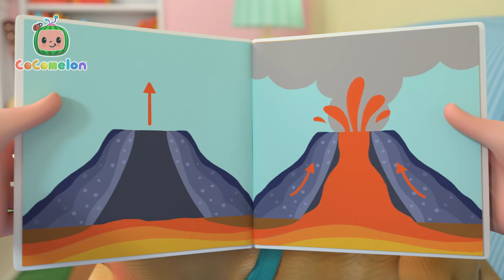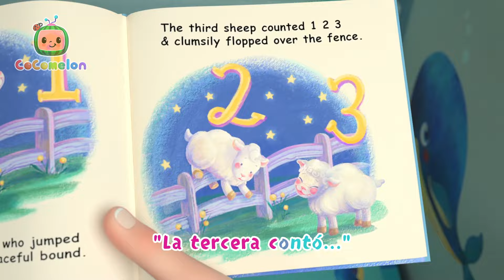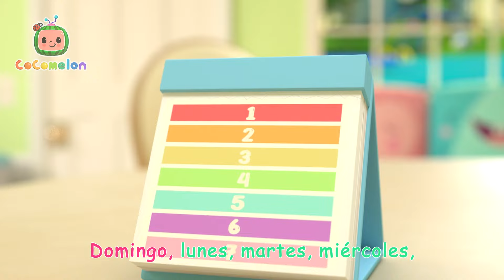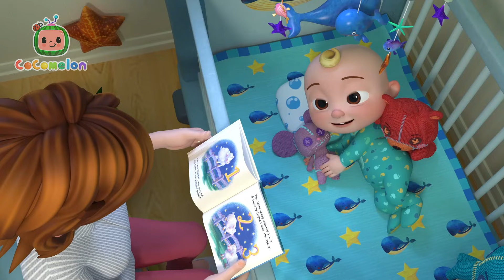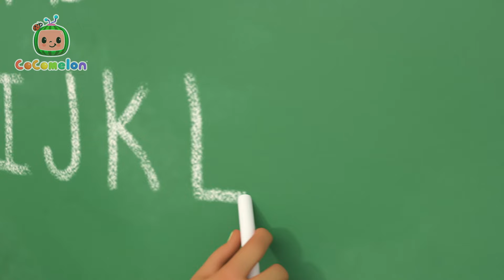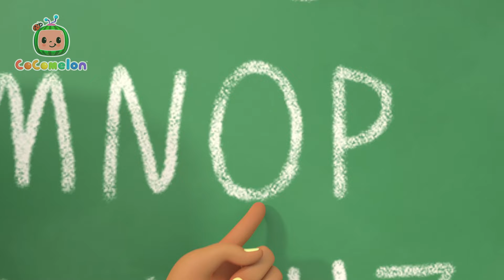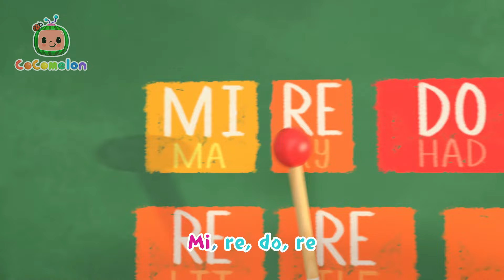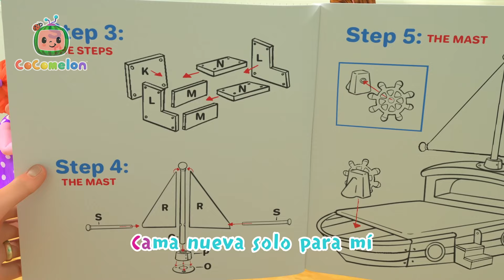El piso es lava 🌋| Caricaturas infantiles | Moonbug en Español - Cocomelon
¡El suelo del salón se va convertido en lava, qué calor! ¡Ten cuidado cuando cruzas por si te quemas!

Letra:
Lava, lava por doquier,
¡Atraviésala si te atreves!
El suelo es lava, está muy caliente,
El suelo es lava, ¡haz tu intento!

Lava, lava en el suelo,
¿Te atreves a saltar de nuevo?
La lava está caliente, roja y ardiente,
Salta al otro lado, ¡a ver qué tienes!

¿La escuchas? ¡Hervir y explotar!
¿La sientes? ¡Caliente, caliente, caliente!
Pegajosa, burbujeante, roja y ardiente,
El suelo es lava, ¡no te atrapen!

(🛎️) Subscríbete a Moonbug Kids - Aprende con familia y amigos para para no perderte ninguno de nuestros nuevos videos en cuanto salgan ►►

Moonbug canciones y caricaturas es el mejor sitio para encontrar los videos infantiles favoritos de los niños. Mira aventuras divertidas, aprende y canta!

¡Hay videos nuevos cada semana con aún más amigos de Moonbug por llegar!

Episodios del video🎬 :

00:00 El piso es lava
02:47 Siempre así
04:41 La canción del hola
07:43 La canción de mi cuerpo
11:57 Días de la semana|
14:56 Itsy Bitsy Pajarito
17:40 La canción de JJ
20:42 Los números
23:31 Hora de dormir
27:14 Canción para ayudar
30:05 Diente flojo
32:47 La basura
35:47 Los Robots de Limpieza
38:29 Día de playa de padre e hija
41:43 El viejo MacDonald
44:22 La canción de la Maestra
47:22 Canción del camión de reciclaje
49:58 ABC con globos
53:04 Bingo en la granja
55:24 Las formas
59:33 Cabeza hombros rodillas y pies
1:02:02 Si Si listo para la lluvia
1:05:36 Diez patitos
1:08:13 Las Direcciones
1:11:32 Contemos manzanas
1:14:25 ABC con bloques
1:17:15 El abecedario
1:20:43 Cabeza, hombros, rodillas y pies
1:22:48 Lava tus manos
1:25:58 Salvamos la Tierra
1:29:41 El Abono
1:32:54 La canción de la música
1:36:11 Alcancía de cerdito
1:39:03 A estirarnos
1:41:23 Llegaron las vacaciones
1:44:03 Una patata, dos patatas
1:47:02 Canción del camión de bomberos
1:49:45 Llega la cama nueva de JJ
1:52:57 Los Vegetales
1:56:41 Feliz año nuevo